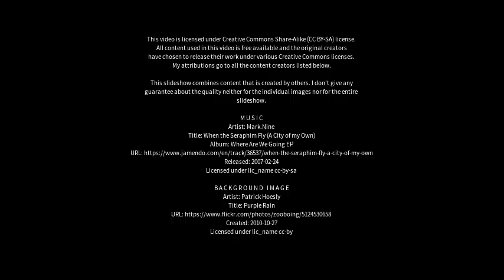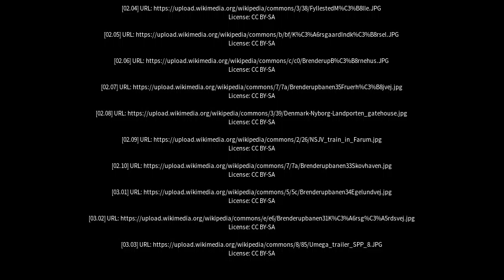Best places to visit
Best places to visit - Brenderup (Denmark) Best places to visit - Slideshows from all over the world - City trips, nature pictures, etc.